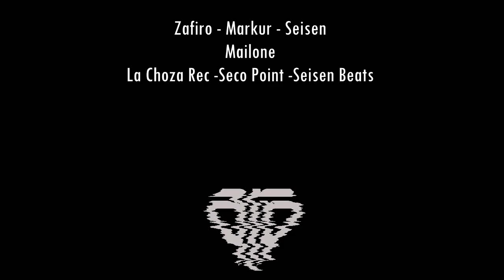Al Rapeo Polenta - Mailone - Zafiro*Markur*Seisen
Zafiro - Markur - Seisen : Mailone
Material que salió en La Choza en verano 2018
Las puras ganas del Rap!
Raps : Zafiro
Beat: Seisen